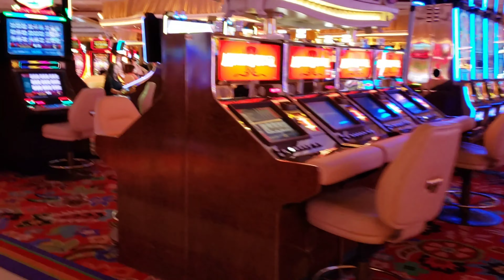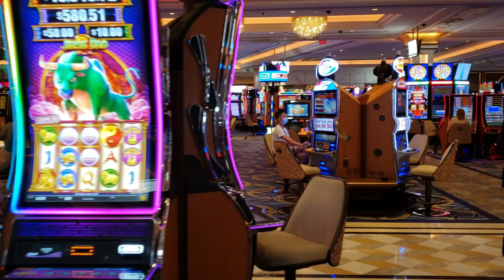Walking around Vegas after their re-opening (June 13, 2020)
The Vegas Strip has reopened recently and we decide to take a walk around to check things out on a Saturday evening. We visited/walked by the Wynn, Palazzo, Venetian, LINQ, Flamingo, Cromwell, Paris, Bellagio, Caesars, Mirage, Treasure Island, and the Fashion Show.

A few observations:
1) Many of the casinos had temperature sensors at their points of entry. No one was stopping individual visitors to take forehead temperatures.
2) All casino/hotel employees were wearing masks (properly) and some had gloves.
3) Masks were made available for visitors, however mask wearing also wasn't strictly enforced on the visitors.
4) Probably about 1 out of 5 people were wearing masks.
5) The level of social distancing and the measures taken by the casinos varied. Wynn seemed to be very thorough with plexi-glass separating individual players at the various gaming tables. They also physically/electronically deactivated or locked slot machines that were right next to each other. Other casinos simply took away the chairs from every other slot, but it didn't prevent people from playing the slots while standing or moving chairs around.
6) All casinos are currently offering free parking.
7) Vegas street traffic has returned albeit slightly lighter (especially for a Saturday)
8) Alot of restaurants in the casinos did their part and had tables pretty spaced out.
9) Casinos on the east of Las Vegas Blvd was more active, open, and lively. West side seemed more quiet and sedated.
10) If you were living under a rock and knew nothing of what was going on in the last few months you would think that Vegas was just having a slow night and there are a handful of people among many who decided to wear masks.